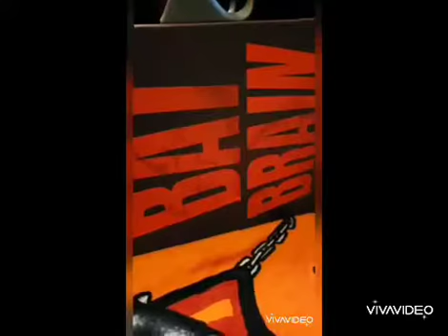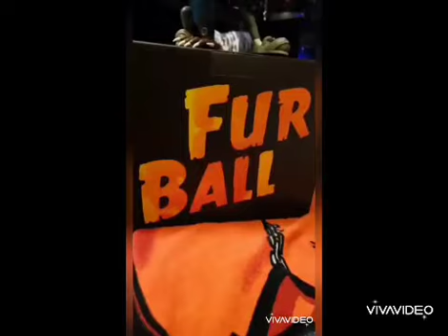My "Major Award" Sideshow Collectibles and Unruly Ind.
My Universal Monsters Costume Contest prize from Halloween 2019. I was /am so honored and floored to have gotten these in the mail (like the leg lamp in the Christmas story).
These figures are so beyond amazing in their crazy dynamic sculpts and positions. ABSOLUTELY LOVE